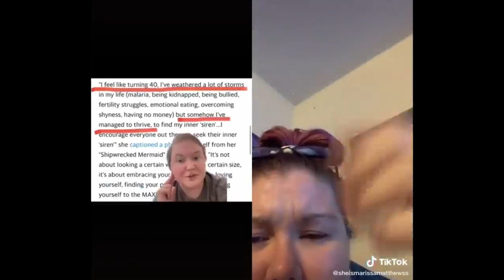The Fat and the Furious: Outrage Over Celebrity Weight Loss